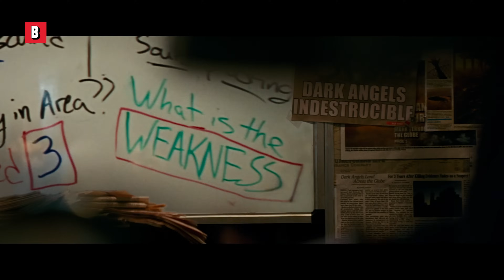Escena final completa de Un lugar en silencio 🌀 4K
🔥 Compra o alquila la película completa AHORA ➤
Título de la película : Un lugar en silencio